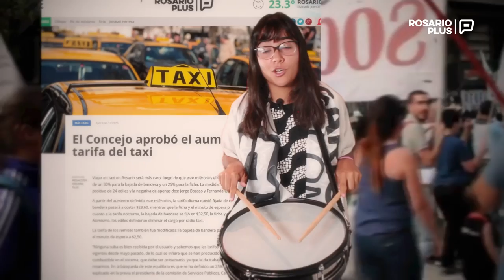Resumen Agitado de la semana #26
¡Qué semanita! Con una agenda así, no hay quien pueda estar al día. Pero tranqui: es viernes y Morena Pardo llega para contarte las noticias clave de la semana, como para que si te estuviste poniendo al día con las series colgadas, le puedas sostener al verdulero nuevo del barrio. ¡Dale play!